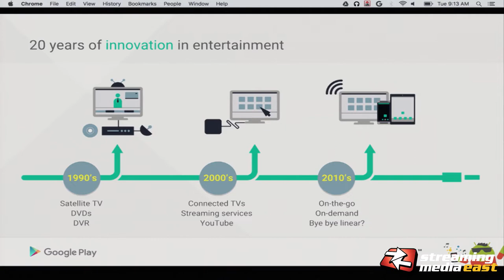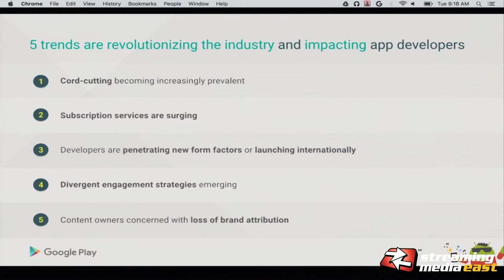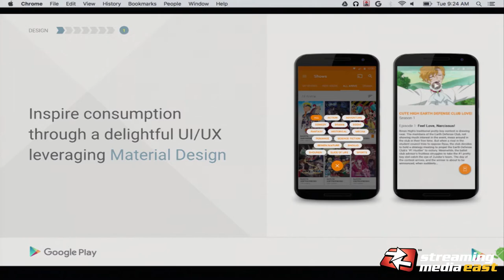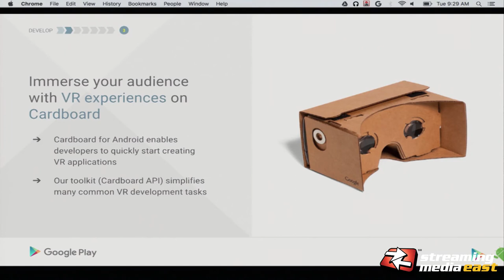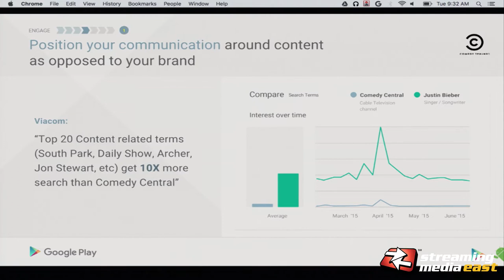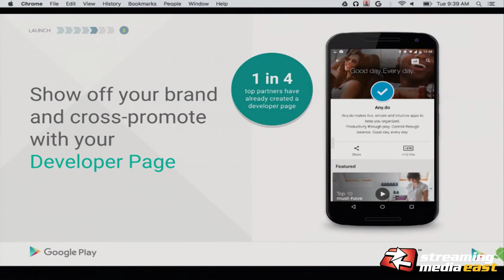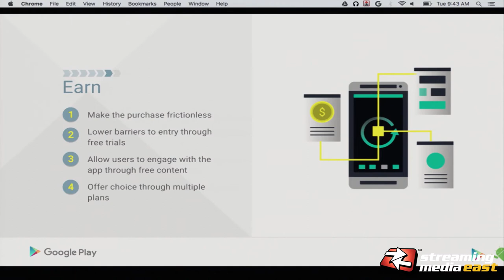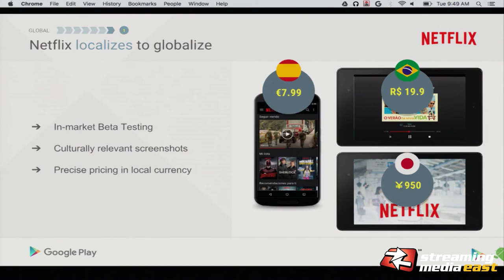KEYNOTE: Google Play: The Changing Media Landscape and Android TV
Serge Kassardjian, Global Head of Android/Play Media Apps and Android TV Content Partnerships - Google